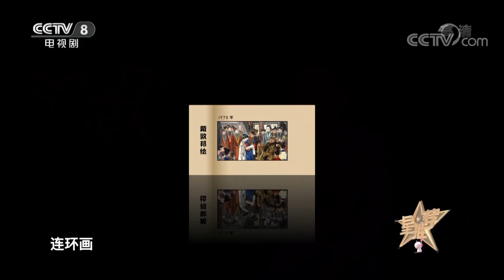《星推荐》“贾宝玉”带你回顾红楼美学——荧屏里的暑假记忆 20220802【CCTV电视剧】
Highlights：八七版《红楼梦》陪伴观众至今，仍余味悠长，经典循环再品红楼美学，洞悉人间万事，今夏让我们再次红楼梦一场。